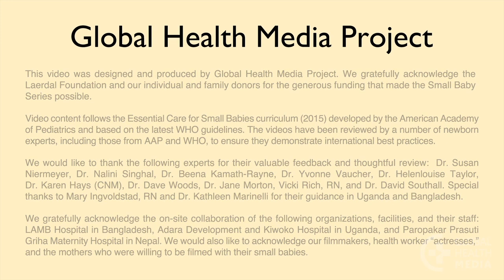Expressing the First Milk (Nepali) - Small Baby Series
Most mothers of small babies will need to express their milk until their babies are able to feed exclusively from the breast. They should start expressing within an hour of giving birth to establish a good supply of milk, including if they’ve had a caesarean birth. This video shows how to teach a mother to express colostrum, the first milk.